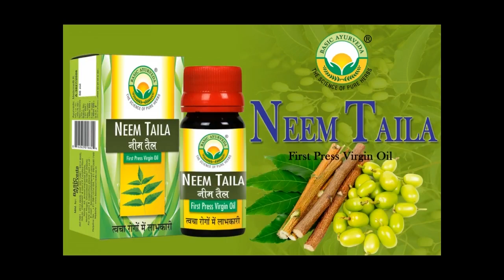Basic Ayurveda Neem Taila 50 Ml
Links:
Online Buy Amazon

Benefits:

Basic Ayurveda Neem Taila has anti-bacterial, anti-parasitic, anti-fungal, anti-inflammatory, and analgesic properties that not only benefit the health but also can help get rid of common beauty problems.

Helps to Protects the skin from environmental damage.
Helpful for nail fungus, and ringworm
Helpful for Lightens scars and pigmentation.
 Helpful for Smoothens wrinkles and fine lines